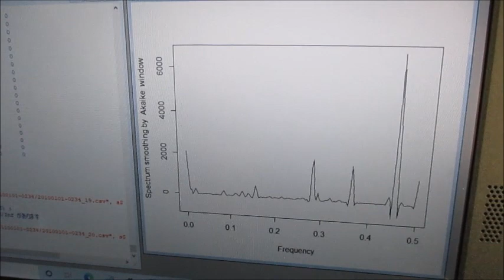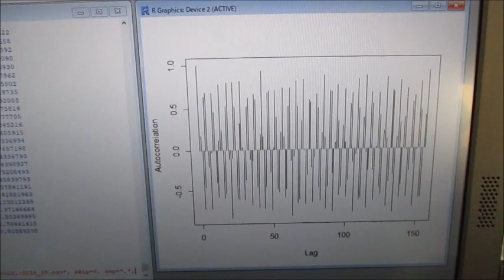超音波のダイナミック特性を評価する技術（超音波システム研究所）